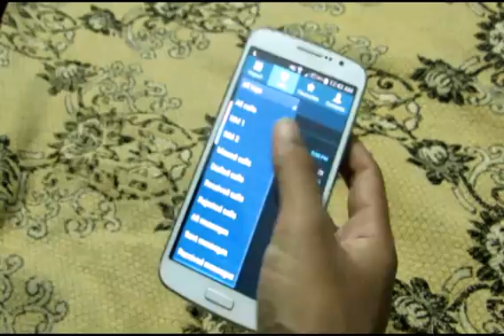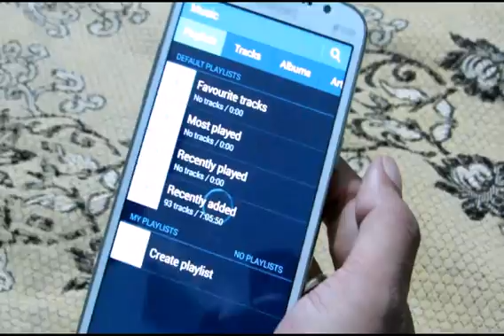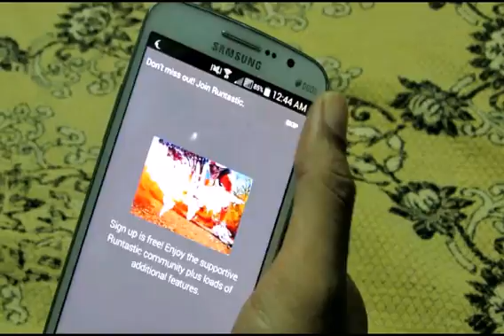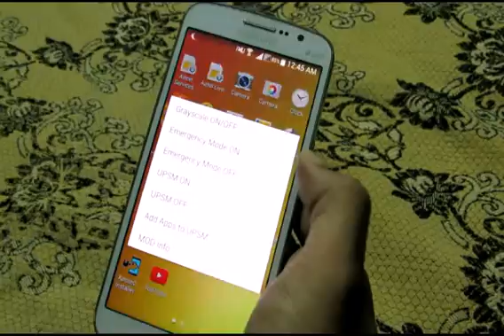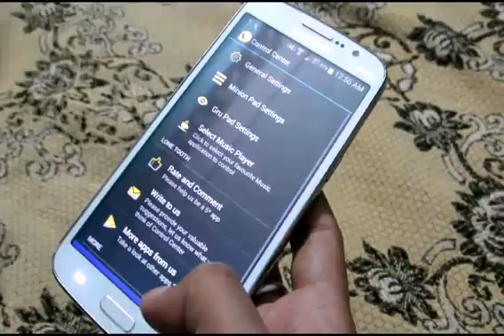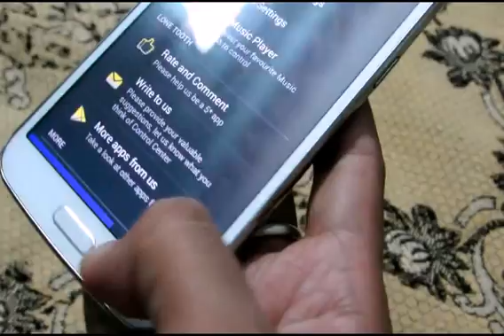Turbo ROM V3 review ( Pre-rooted) for Galaxy Grand 2 SM-G7102 Kitkat [4.4.2 based CUSTOM ROM]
The Ultimate ROM I have ever used____

Read details from XDA-

Download the ROM from-

Install it in your CWM recovery

Then flash WiFi fix in CWM-